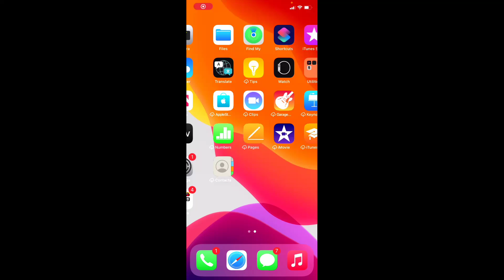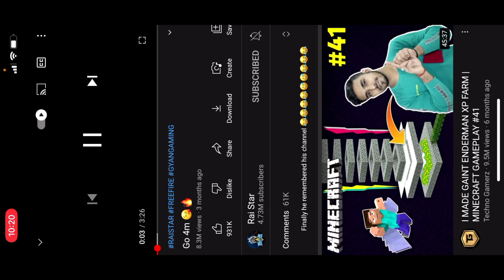Reaction On My Inspiration Raistar ??🤩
Hello friends.

🆔 Free Fire Id Name :- Vrushin Gamer(India Region)
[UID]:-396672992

Booyah I’d:-7879495

Ignore it